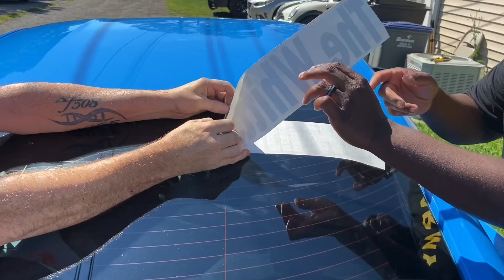First Exterior Mod For My Mustang!!!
Shoutouts: Charles, Tlite, Kristine,

Decal Info: (Facebook) Charles DeGeeter, and KRMNL

MOD info